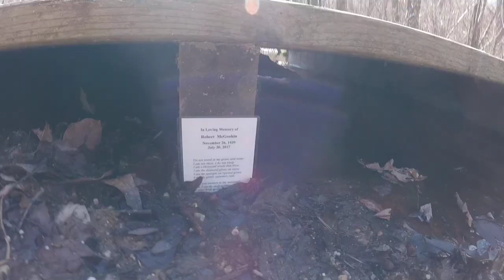Blydenburgh County Park Vlog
Blydenburgh County Park, Long Island
Song: 'Lot to Learn' by Luke Christopher
Camera: Go Pro Hero 5 Session
Editor: IMovie